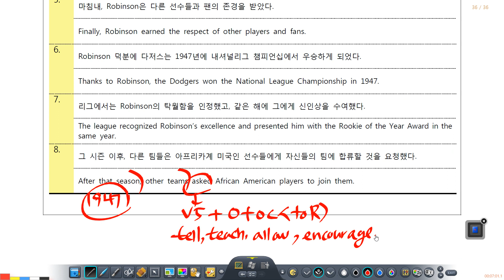2023년 11월 7일 중2 YBM박 7과 마무리 설명